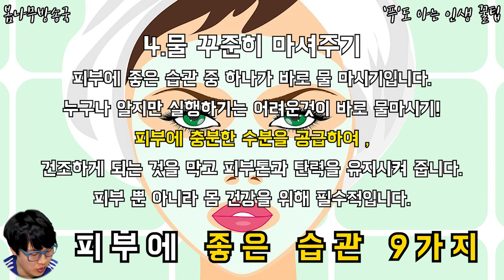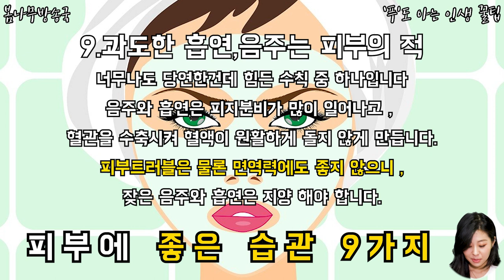피부에 엄청나게 좋은 습관 9가지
어떤 생활습관들이 피부를 맑고 건강하게 해줄까?